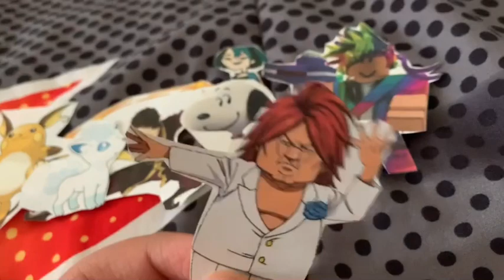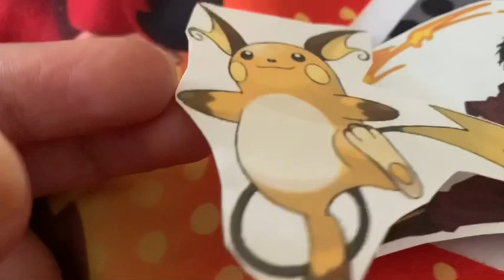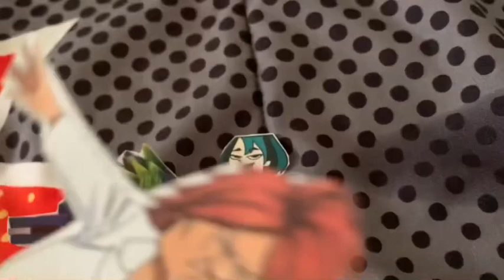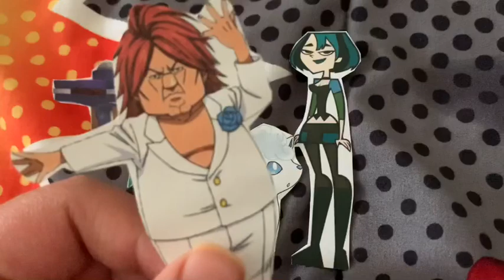Paper Ultra Elimination Episode 15